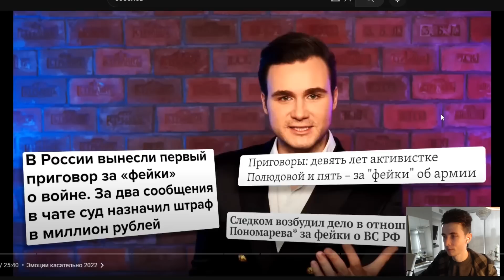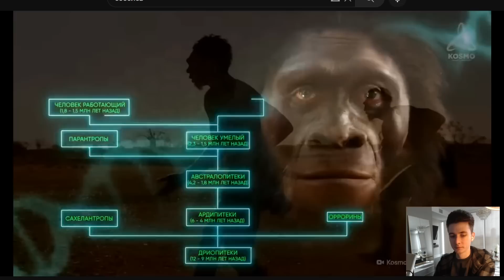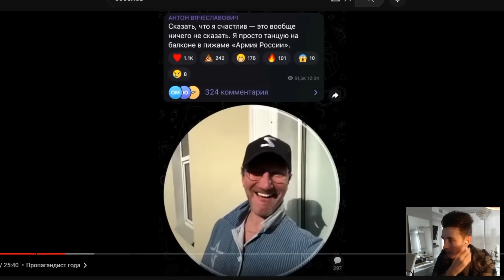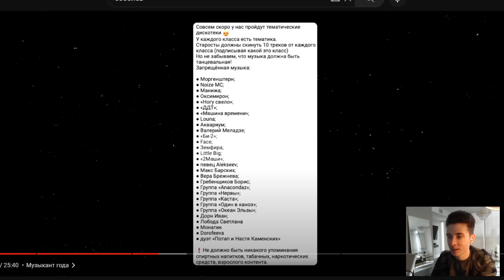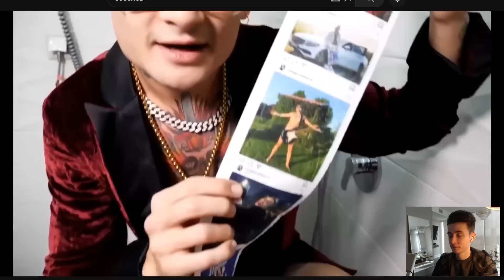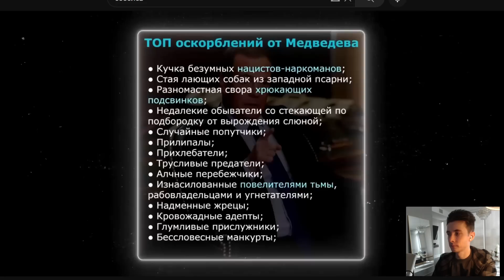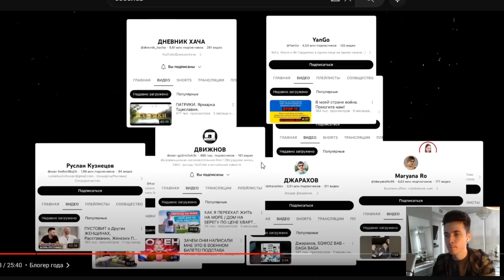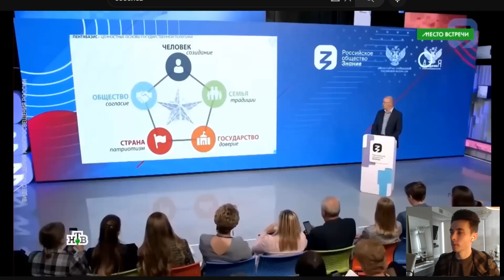ХЕСУС СМОТРИТ СОБОЛЕВА: ОКАЗАВШИСЬ ПЕРЕД ПУТИНЫМ... Большие итоги 2022 + опрос людей в России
хесус hesus стример стрим дед смотрит ded реакция николай соболев путин итоги года 2022 россия украина война сво зсу